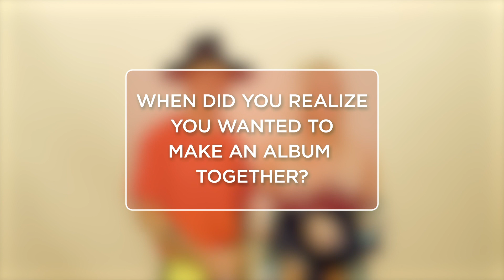Evan Ross + Ashlee Simpson Give New Album Updates | Exclusive Interview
Evan Ross and Ashlee Simpson update us on their new album and how they collaborate together on more than just their love life!